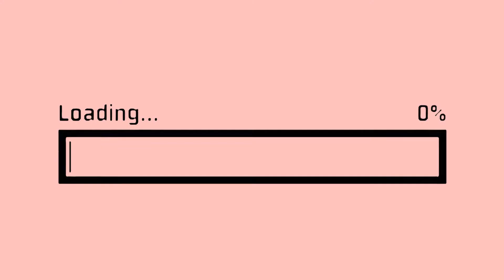Driving in EMPTY NYC?! quarantine day in my life vlog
Hey everyone! I decided to film another quarantine related video! This one is ~extra special~ because I wasn't home all day. My family and I hopped in the car and took a drive through Manhattan and Brooklyn to see how it looked during the lockdown! I've never seen New York look so empty before. I hope you enjoy this day in my life!

P.S. have you gone on any drives while social distancing?

glitchy stars by iEditing X
mouse click by GreenScreen Brasil

Age: 15
Favorite Color: Blush pink
School: Homeschooled

About Me!
Hi! I'm Kaylee Rhiyan. I'm a homeschooler who decided to start a beauty/lifestyle channel meant to inspire, entertain, and teach people around the world. I want to show all of my beautiful viewers that they can do whatever they put their mind to. I'm still figuring who I am and what I want to do, but I want to share this journey with everyone and let them know they're not alone :-) I hope you stay on this amazing path with me, so we can grow together and have fun!

xoxo Kaylee Rhiyan